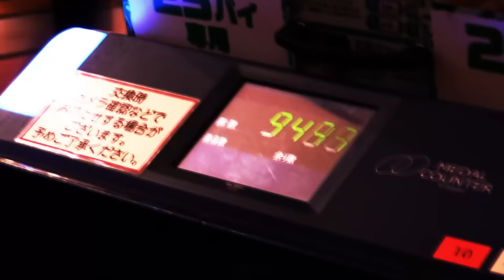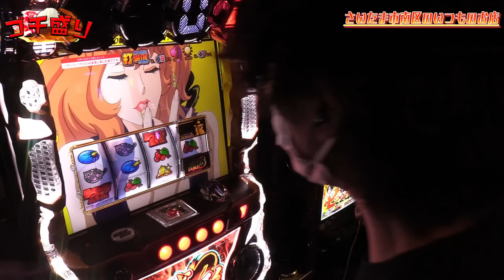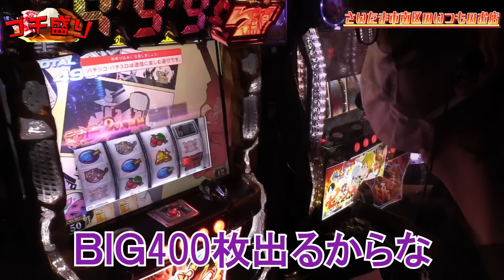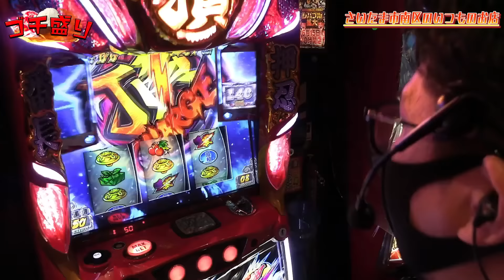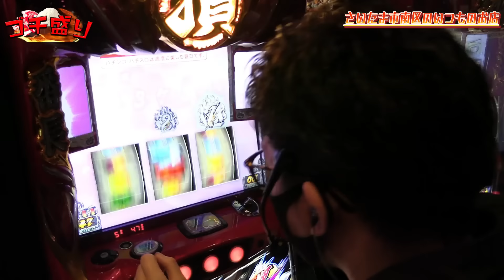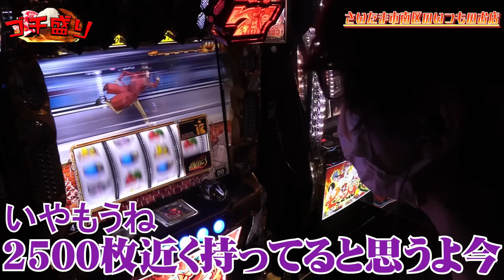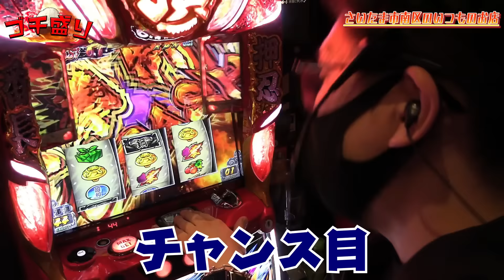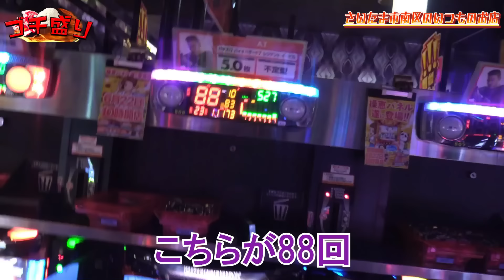【ゴチ盛り】ワロスｙｔｒが銀座で『時価』を頼んだ結果【SEVEN'S TV #738】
↓「SEVEN’S 」↓オンラインストア

今回はさいたま市南区のいつものお店にてワロス、ｙｔｒが第31回『ゴチ盛り』実戦！

今回のゴチ盛りのテーマは高級しゃぶしゃぶ！まさかの結果に驚愕！！？